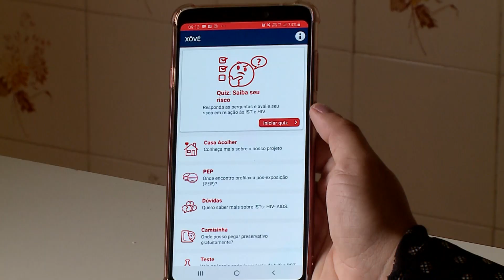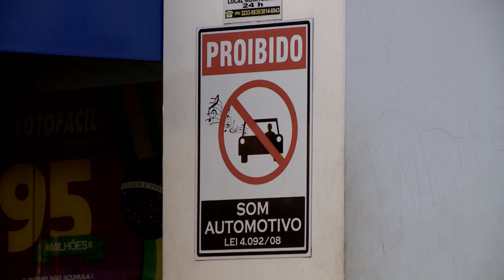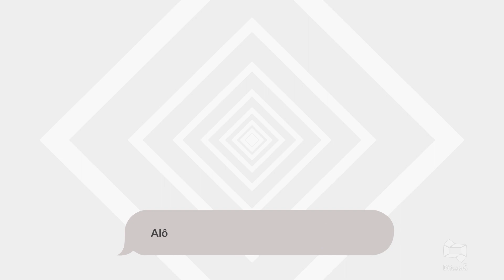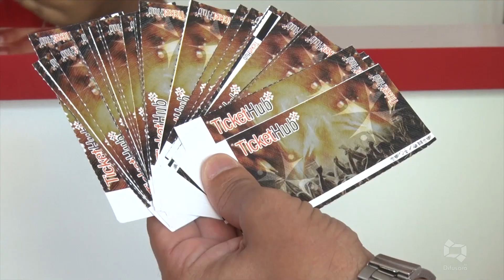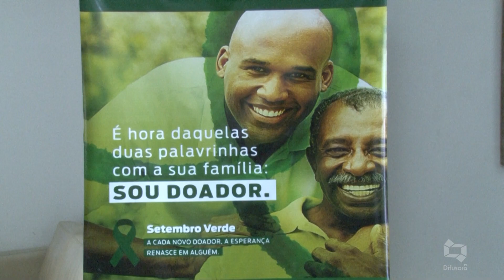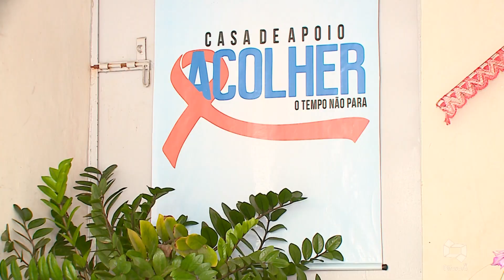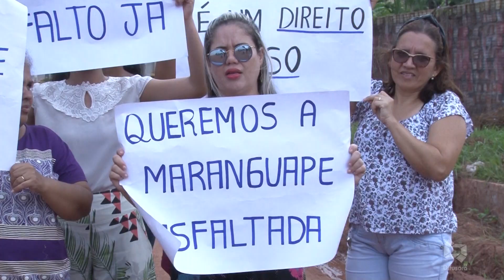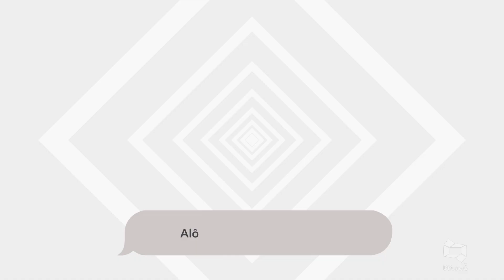(EDIÇÃO 02.08.19) Confira a edição completa do Na Hora D desta segunda-feira